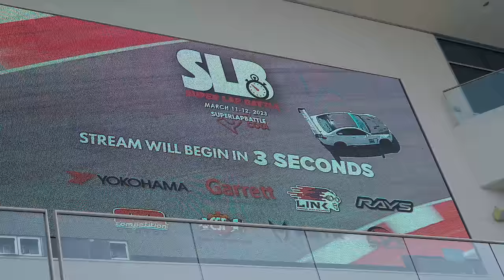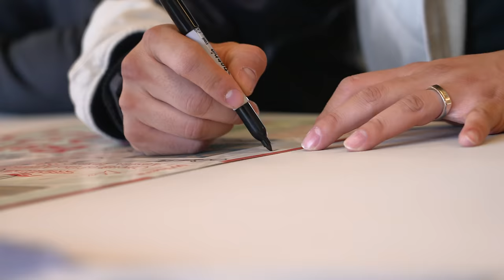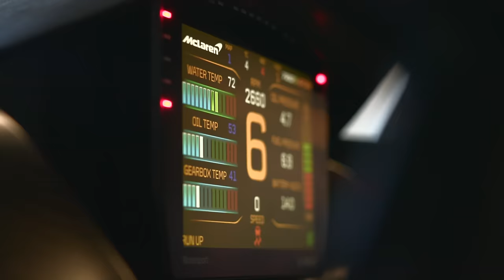McLaren 720S GT3X: New two-seater record holder at Circuit of the Americas!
RAFA Racing took part in our first Global Time Attack race at COTA in the 2023 SuperLap Battle. We drove my track monster McLaren 720S GT3X race car! We joined in the Pro-Comp class and battled it out against some of the fastest track car/modified cars in the world. We were in fact the lowest horspewered car in the unlimited/pro comp classes and the only straight out of the box from the factory! Pro racer Cameron Lawrence and Rafa teamed up and both set personal bests at COTA. The 720S GT3X definitely stole the show with its presence alone and the results backed up the hype! timeattack mclaren racing racecar 729sgt3x @McLaren @McLarenAutomotiveTV @GlobalTimeAttack

Video Created by: @madebycodi

00:00-01:00 Intro
01:00-01:35 What is Super Lap Battle?
01:35-02:24 Practice and Shakedown
02:24-03:16 Changes for Tomorrow
03:16-04:14 End of Practice Day
04:14-05:49 Arriving at the Track
05:49-06:47 Trackside at Super Lap Battle
06:47-09:16 Cam's First Session
09:16-09:45 McLaren Engineer: Ryan Williams
09:45-10:55 Rafa's New PR!
10:55-11:32 Sights and Sounds of Super Lap Battle
11:32-12:08 Super Lap Battle: Day 2
12:08-13:01 The Push for a 2 Minute Lap
13:01-13:50 Pitwalk and Lunch
13:50-14:56 Rafa's Last Laps
14:56-17:20 Final Run of the Day
17:20-18:05 Celebration's and Thank You's
18:05-19:43 Wrapping Up Super Lap Battle